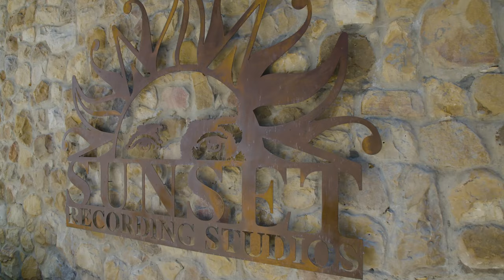The Making of Planet Zoo | Creating a Theme Song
Join the talented Young Mbazo artists as they showcase their musicality, passion, and dedication to the Planet Zoo vision. Young Mbazo feature on several of JJ Ipsen's original arrangements, in a collaboration that makes the Planet Zoo soundtrack come to life.